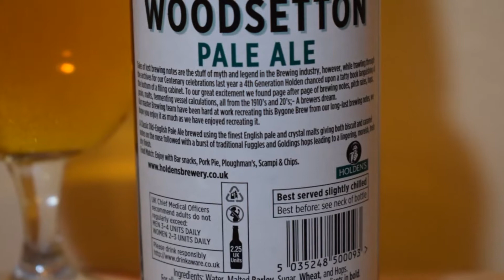Holdens Woodsetton Pale Ale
Ale Degustation presents English Pale Ale: Holdens Woodsetton Pale Ale

Brewed by: Holdens Brewery Limited

A Classic Old-English Pale Ale brewed using the finest English pale and crystal malts giving both biscuit and caramel notes on the nose followed with a burst of traditional Fuggles and Goldings hops leading to a lingering, moreish, fresh dry finish.